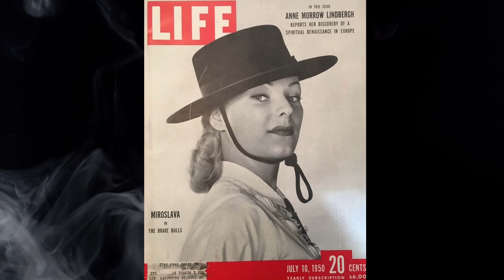Miroslava - the SUlClD3 of the Mexican Monroe!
Miroslava - the SUlClD3 of the Monroe of Mexico! But what REALLY happened? 🔎